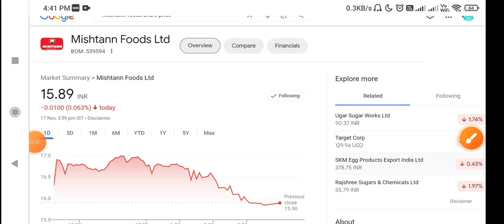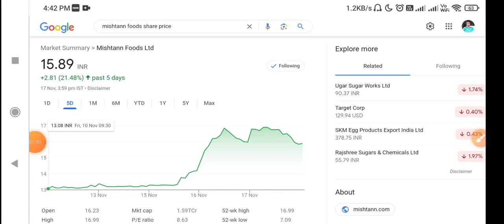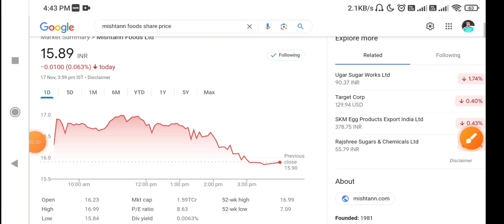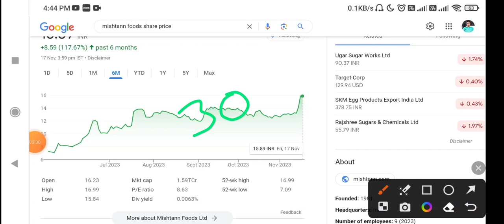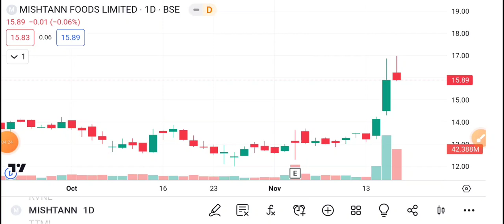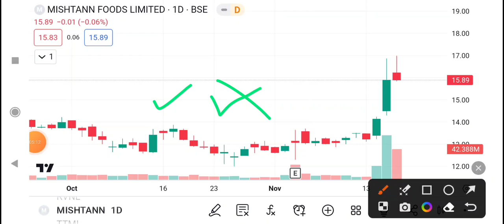Mishtann foods share latest news | Mishtann foods stock latest news